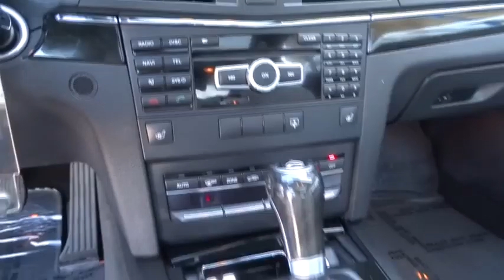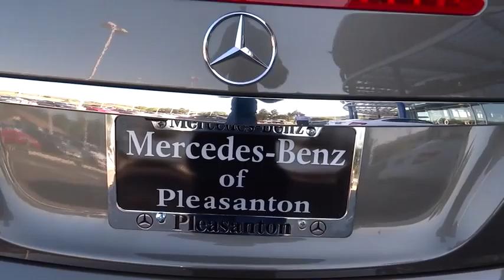2013 Mercedes-Benz E-Class Pleasanton, Walnut Creek, Fremont, San Jose, Livermore, CA 26299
2013 Mercedes-Benz E-Class